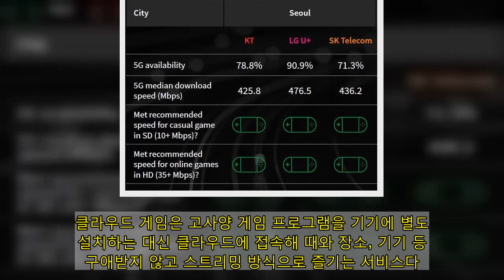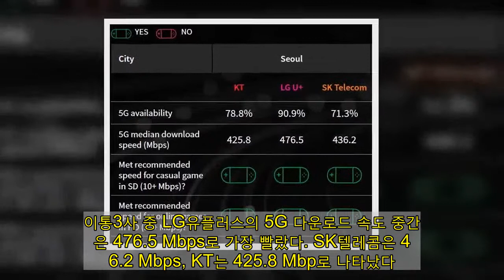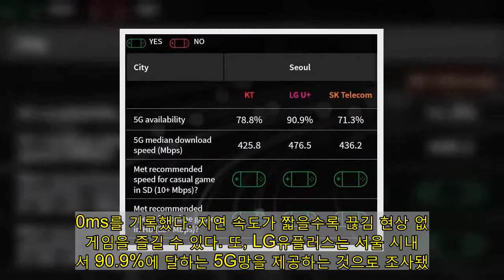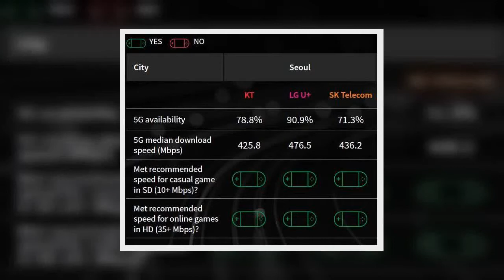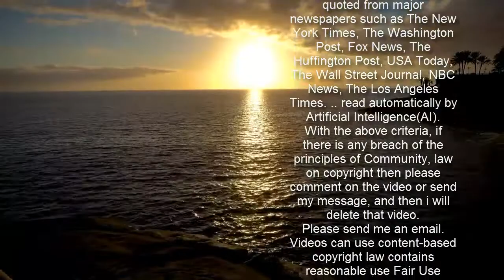LG유플러스 5G 가장 빨라…가용성↑지연↓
이통3사 5G 가용성과 다운로드 속도 중간값 비교 [표=루트메트릭스 제공]  이동통신 3사 중 LG유플러스의 5G 속도가 가장 빠르다는 조사 결과가 해외 조사기관에서 나왔다. LG유플러스는 속도뿐만 아니라 지연 속도와 가용성에서 가장 좋은 성적표를 받았다.  16일 모바일 네트워크 성능 분석기업 루트메트릭스는 지난해 하반기 서울에서 진행한 테스트를 토대로 작성한 보고서 '서울의 모바일 클라우드 게임(Mobile cloud gaming in Seoul)'에서 이같이 밝혔다.  클라우드 게임은 고사양 게임 프로그램을 기기에 별도로 설치하는 대신 클라우드에 접속해 때와 장소, 기기 등에 구애받지 않고 스트리밍 방식으로 즐기는 서비스다. 5G의 특성인 초고속·초저지연을 가장 잘 활용할 수 있는 콘텐츠로, 최근 이통3사는 5G 가입자 유치를 위해 클라우드 게임 사업에 힘을 싣고 있다. SK텔레콤은 마이크로소프트와 손잡고 '엑스박스 게임패스 얼티밋'을 선보였으며, KT는 자체 플랫폼 '게임박스'를 지난해 8월 출시했다. LG유플러스는 엔비디아와 제휴해 지난 2019년 세계 최초 5G 기반 클라우드 게임 '지포스나우'를 선보인 뒤 최근 애플 운영체제인 iOS까지 서비스를 확대했다.  이통3사 중 LG유플러스의 5G 다운로드 속도 중간값은 476.5 Mbps로 가장 빨랐다. SK텔레콤은 436.2 Mbps, KT는 425.8 Mbp로 나타났다. 지연속도와 5G망 가용성에서도 LG유플러스가 가장 좋은 평가를 받았다. LG유플러스의 지연 속도는 20.5ms로 가장 짧았으며, KT는 25.0ms, SK텔레콤은 45.0ms를 기록했다. 지연 속도가 짧을수록 끊김 현상 없이 게임을 즐길 수 있다. 또, LG유플러스는 서울 시내에서 90.9%에 달하는 5G망을 제공하는 것으로 조사됐다. KT는 78.8%, SK텔레콤은 71.3%이다.  이번 보고서의 주요 평가 기준은 모바일 클라우드 게임을 위한 구글 스태디아의 권장 속도와 마이크로소프트의 엑스박스 게임패스 지연 시간 권장사항 등이다. 패킷 손실(데이터 패킷이 전송 중 목적지에 도달하지 못하고 손실되는 것)과 지터(신호의 불안정)도 반영했다. 이통3사 모두 평가 기준을 웃도는 우수한 성적을 냈다. 스위스 취리히, 영국 런던, 미국 뉴욕 등 세계 주요 도시와 비교해서도 높은 점수를 받았다.   루트메트릭스 관계자는 "서울의 5G망은 다른 나라에 비해 월등히 우수하고 인상적이다. 5G 다운로드 속도도 전반적으로 빨랐으며 특히 5G에 대한 가용성이 높았다. 서울에서는 최소한 71.3% 범위에서 5G를 이용할 수 있다"며 "특히 LG유플러스 이용자는 스마트폰을 사용할 때마다 거의 매번 5G망에 접속할 수 있다"고 밝혔다.  LG유플러스 관계자는 "이용자의 실제 생활 반경에 최적의 품질로 5G망이 제공되도록 시작 단계부터 새로운 솔루션을 도입해 지형과 방향 등을 고려한 효율적인 커버리지를 구축해 온 성과"라고 말했다. LG유플러스는 서울 등 수도권 지역 5G망에는 화웨이 장비를 도입했다. 업계에선 화웨이 장비의 성능이 우수하다는 평가가 나온다.